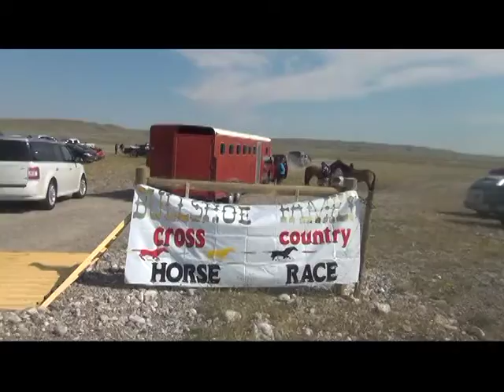Bullshoe Race 2013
A Blackfeet Family the Bullshoe's host the annual Bullshoe Cross Country Horse Race / clips of the 2013 race.